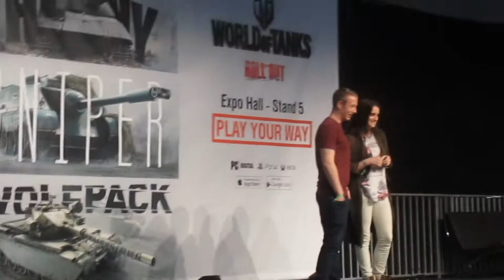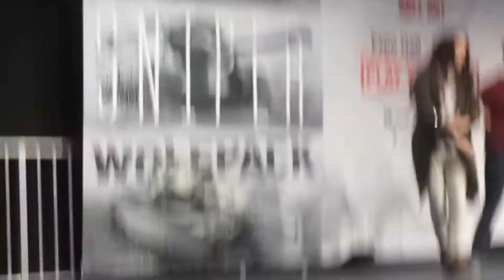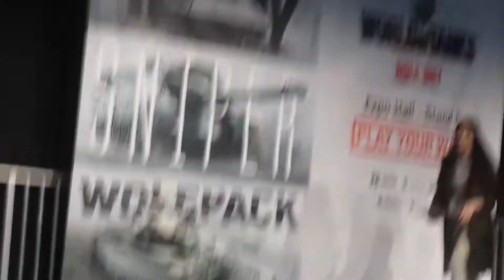I60 the saturday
The so here is the saturday sorry its late but this was the best day it was packed but is was good to meet dan go check him out he is brilliant streamer
and go check out jamie and reece they are the best couple streamers and are very supportive if you both read this much love you two